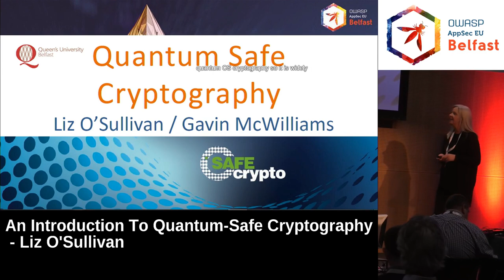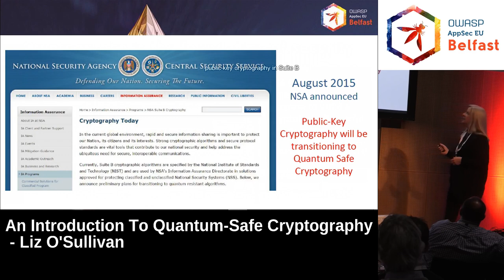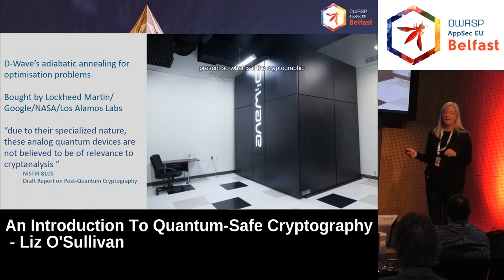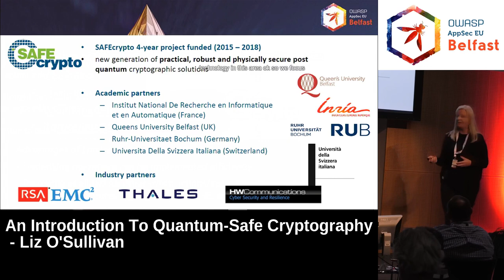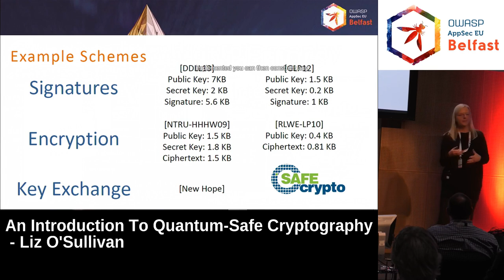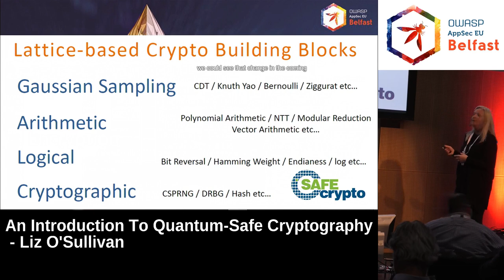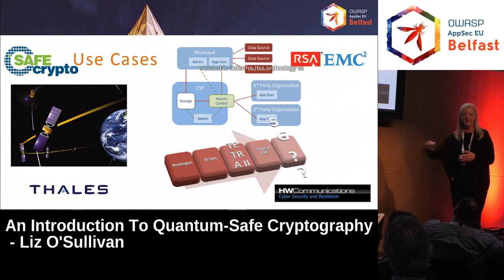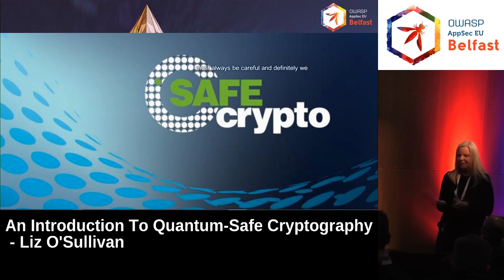AppSec EU 2017 An Introduction To Quantum Safe Cryptography by Liz O'Sullivan.mp4